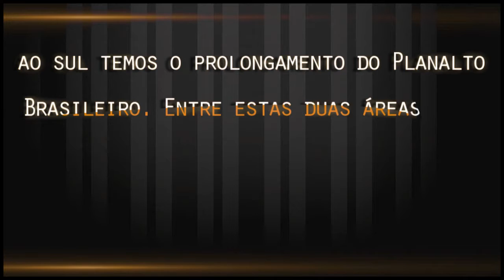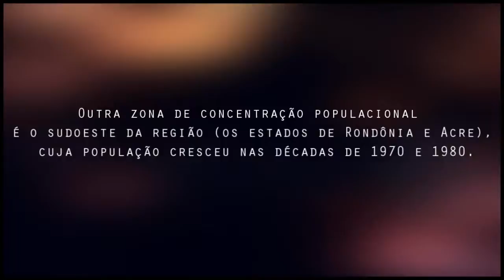Trabalho de Geografia4